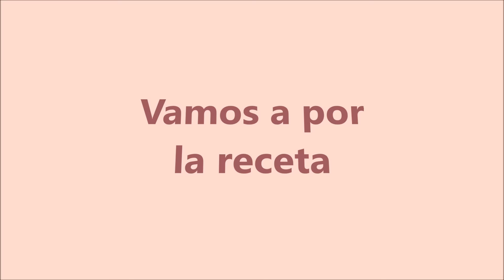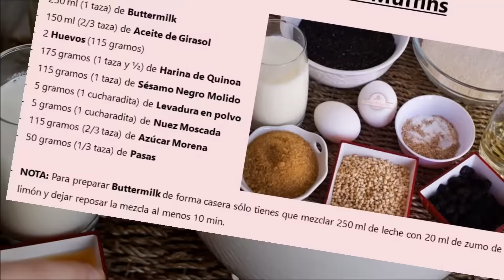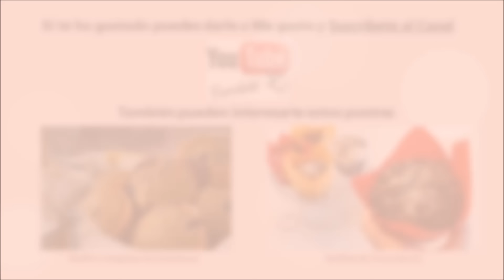Muffins de Quinoa y Sésamo Negro | Postres Originales | Postre Ligero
Aprende con este vídeo a preparar unos Muffins de Quinoa y Semillas de Sésamo Negro. Seguro que no dejarás a nadie indiferente.

➜ Ingredientes:
250 ml (1 taza) de Buttermilk o Suero de Mantequilla
150 ml (2/3 taza) de Aceite de Girasol o un aceite suave
2 Huevos (115 gramos)
175 gramos (1 taza y ½) de Harina de Quinoa
115 gramos (1 taza) de Semillas de Sésamo Negro Molidas
5 gramos (1 cucharadita) de Levadura en polvo
5 gramos (1 cucharadita) de Nuez Moscada
115 gramos (2/3 taza) de Azúcar Morena
50 gramos (1/3 taza) de Pasas

➜ Utensilios similares a los usados en el vídeo:
Batidora de Mano
Lengua Pastelera
Bol de Cristal

Hoy te traigo una receta diferente que me ha sorprendido mucho, se trata de unos Muffins de Quinoa con Semillas de Sésamo Negro. Ya te adelanto que el primer bocado me resultó un poco extraño porque no se parece nada a los sabores que estoy habituada.

La Quinoa o Quinua aporta a la salud unos beneficios impresionantes debido a que contiene los nueve aminoácidos esenciales. Ayuda en el desarrollo de los niños, y se cree que ayuda a promover embarazos sanos y mejorar la calidad de la leche materna. También es baja en grasa, no contiene colesterol y es una buena fuente de fibra, vitaminas del grupo B y minerales, incluyendo hierro, calcio, cobre, magnesio, cloruro y potasio. Es posible que la quinoa sea un alimento útil para aquellos que sufren dolores de cabeza y que contenga posibles propiedades antiinflamatorias, que podrían ayudar en el tratamiento de artritis reumatoide.

El sésamo negro son una de las semillas oleaginosas más utilizadas en la cocina y en la repostería internacional, sobre todo en la oriental, por ello su sabor diferente. Además, al sésamo negro no se le elimina la cascarilla que protege a la semilla y de ahí su color. Estas semillas tienen un mayor contenido en calcio, hierro, y fibra, poseen una cantidad elevada de proteínas, son ricas en metionina. Las grasas que contiene son insaturadas que junto a su contenido en lecitina y fitoesteroles las convierte en un alimento que contribuye a reducir el nivel de colesterol sanguíneo.

Así que espero que te animes a preparar estos Muffins de Quinoa con Semillas de Sésamo Negro porque son saciantes y sanas.

Para cualquier duda que tengas te contestaré lo más rápido posible, y si te ha gustado la receta espero que te hagas seguidor de mi canal, si no lo has hecho, que me regales algún ME GUSTA y que lo compartas en tus RRSS.

Intérprete: Josh Woodward